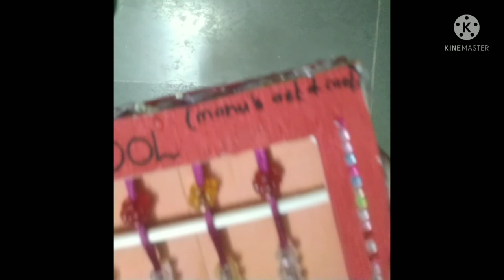Making Abacus tool at home | by card board | Diy Abacus tool | aRt with Manu |for kids